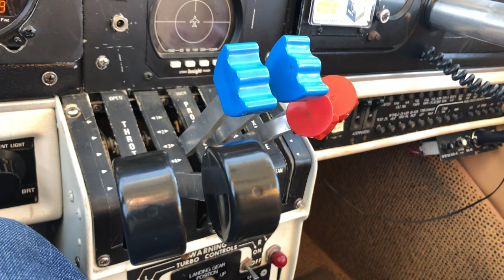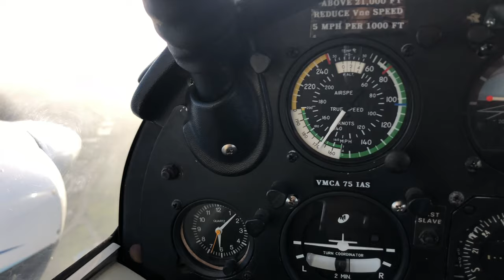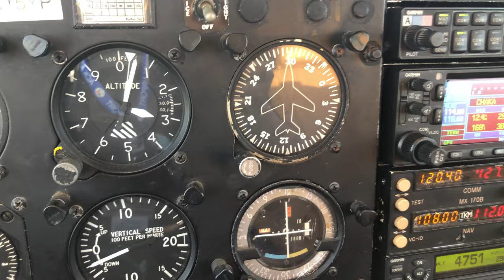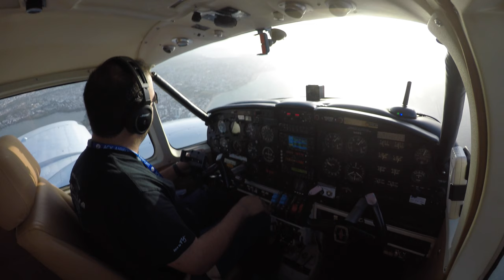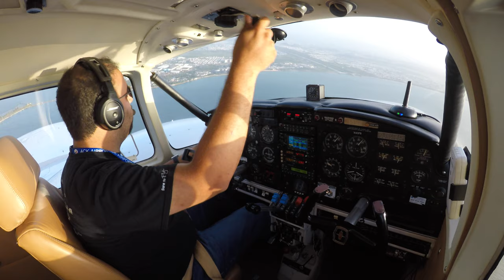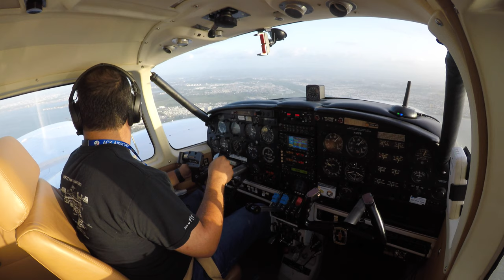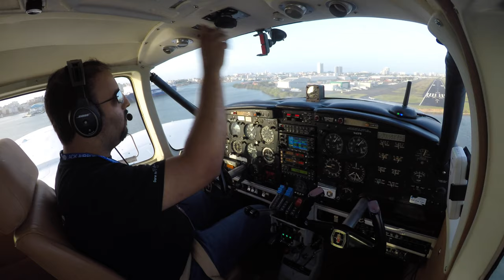Having TWICE the FUN in an airplane built in 1968! - Flight Vlog (ATC AUDIO)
Join me on this quick flight from the BVIs to Puerto Rico on this gorgeous 1968 Piper Aztec.
We will be departing Beef Island, Tortola (TUPJ/EIS) towards Isla Grande Airport (TJIG/SIG) in San Juan. This is my first Multi-Engine aircraft vlog!! I'm having as Twice as much fun ;-)

On this vlog, we will talk about getting your multi-rating and ads-b traffic separation!

Do you want to get your multi engine rating?